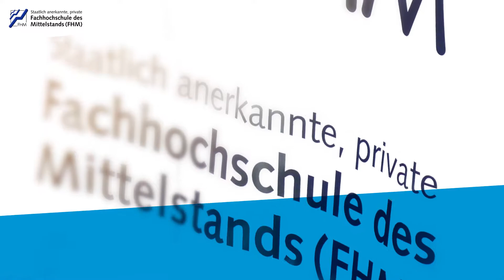Dr. Cornelia Schwenger-Fink: Hebammenwissenschaft